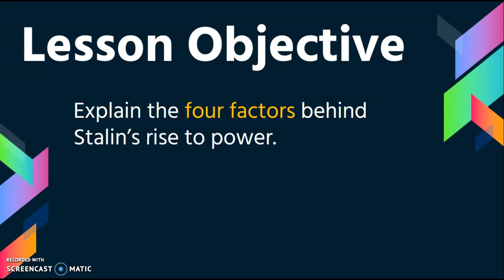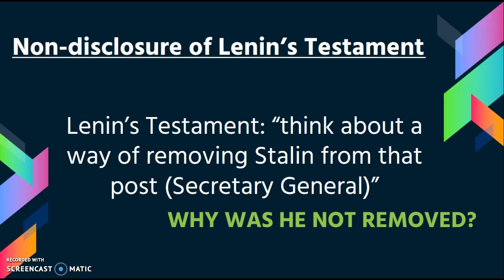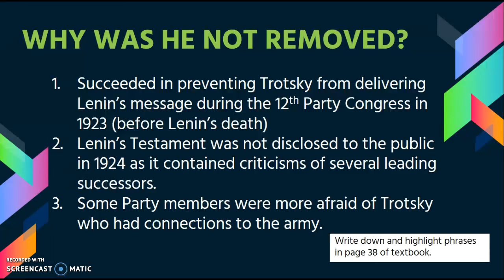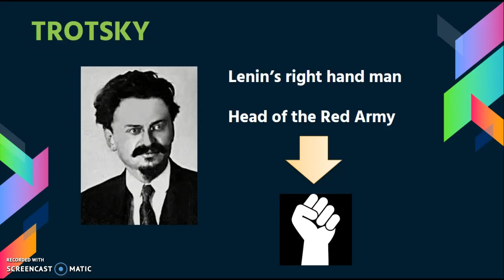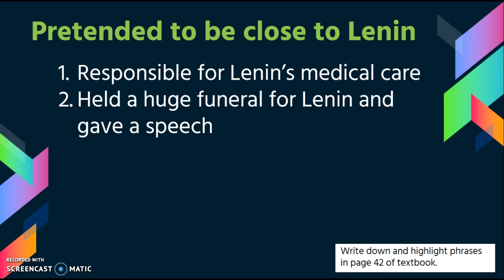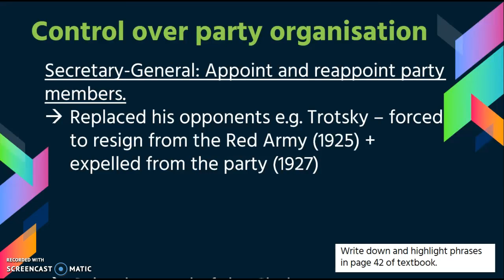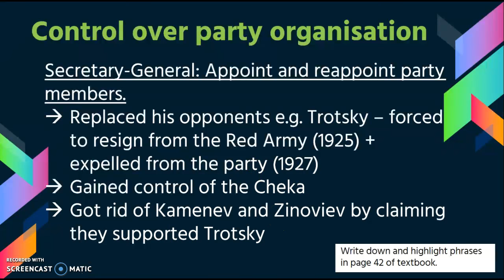Rise of Stalin